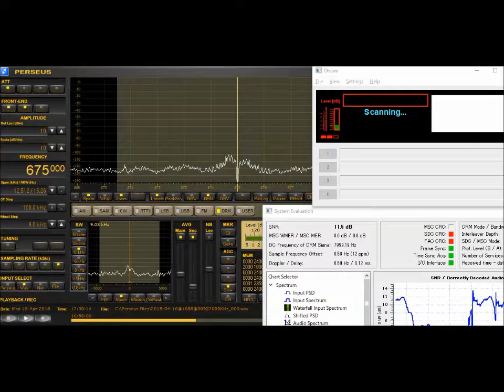675 kHz DRM Apr 16,2018 1645-1700 UTC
1700 UTC S/Off